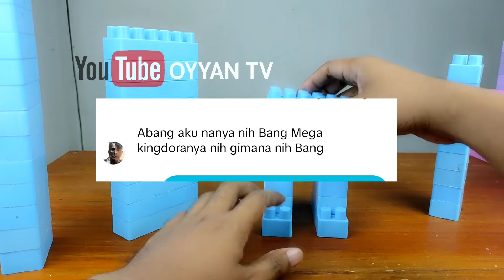Cara Membuat Mecha Ghidorah Dari Balok Susun